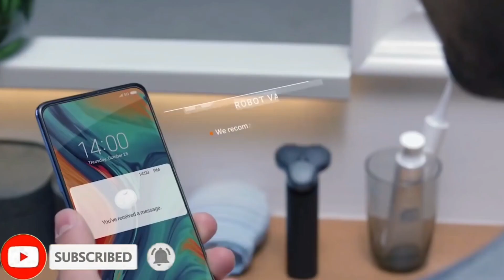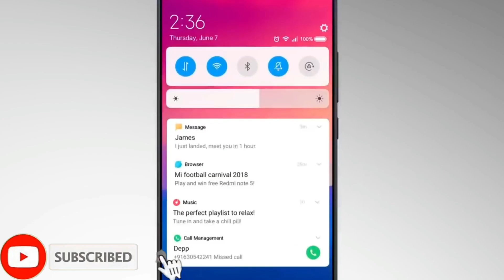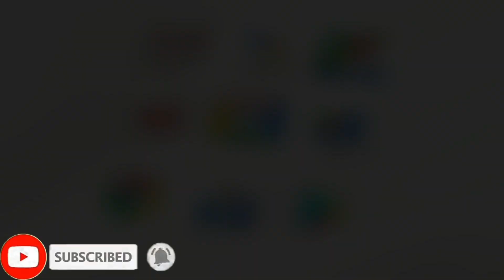Jio Phone 3 Launch Date Confirm and Booking 🔥।। Price ₹1500 ।। Camera 📸25MP ।। Ram 4GB ।। Rom 64GB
Solved query...
1. Jio Phone 3 BOOK NOW ।। Jio Phone 3 Launch Date Confirm ।। Price ₹1500 ।। Camera 📷 25MP ।। Ram 4GB
Jio Phone 3 ।। UNBOXING Jio Phone 3 FIRST LOOK ।। Price ₹1500 ।। Camera 📷 25MP ।। Ram 4GB ।। 64GB
Jio Phone 3 ।। Unboxing Jio Phone 3 ।। Price ₹1500 ।। Camera 📷 25MP ।। Ram 4GB ।। 64GB
Jio Phone 3 UNBOXING And FIRST LOOK ।। BOOK Jio Phone 3 ।। Price ₹1500 ।। Camera 📷 25MP ।। Ram 4GB

2. June आते ही Jio के 2 भीषड़ ऐलान - Jio BREAKING NEWS on 1st JUNE 2019
Jio Phone 3 Finally Confirm Launch Date ।। Camera बहुत कमाल का है 📸 ।। Price ₹1500 ।। Ram 2GB/32GB
Jio Phone 3 EXCHANGE OFFER ।। Unboxing Jio Phone 3 ।। Price ₹1500 ।। Camera 📷 25MP ।। Ram 4GB
Jio phone 3 Unboxing | 5G | 📸 48MP DSLR | 6GB RAM | First LOOK | Price -1500..
Jio phone 3, Jio Phone 3 Launch Date, Jio Phone 3 Price, Jio Phone 3 Specifications